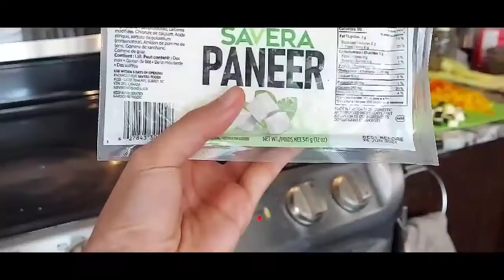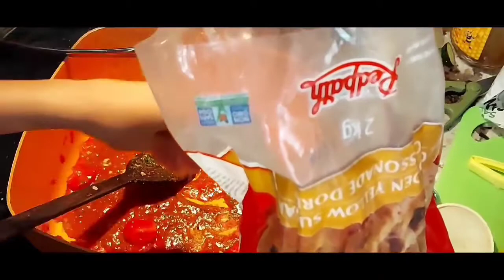Fasting/ Ekadasi Paneer Subji Recipe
In this video, I am making some really delicious Ekadasi-friendly paneer subji. This can be enjoyed with quinoa, or any fasting friendly substitutes - i.e buckwheat roti,  samo, sabudana etc

I used all the veggies I could find in the fridge. However you can also make this recipe without all the veggies, you can just add the paneer and the tomato puree, spices, and the 35% whipping cream. - these are the main ingredients.

The spices I used were the ones I could find in my house. If you do not have those then you can use the 3 basic species -chili, turmeric, coriander. If you have any of the herbs such as rosemary, oregano, basil, parsley, those would taste very nice in the seasoning.

Who says Ekadasi food has to be boring, try this recipe!

P.s I apologize for not having definitive measurements, I don't feel comfortable measuring things while cooking, I just go with my instinct. I hope that this video can encourage you to experiment with the food in your fridge!

Happy cooking
-B